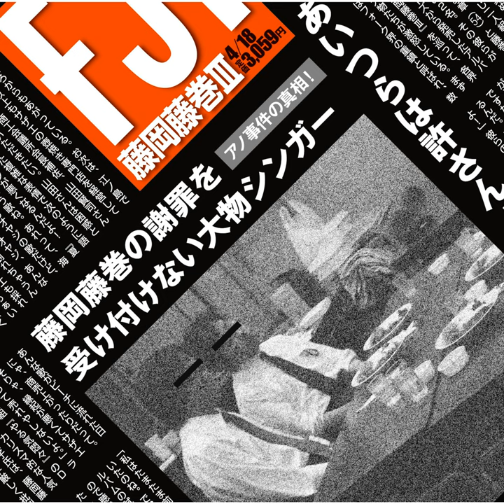Orenoseika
Orenoseika · Fujioka Fujimaki

Fujioka Fujimaki San

Arranger: Takaaki Fujioka